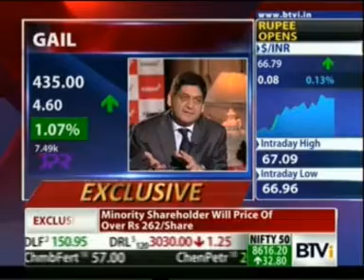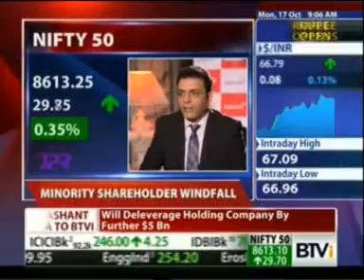Essar's Big Deleveraging – Catch Mr. Prashant Ruia (Director, Essar) in conversation with BTVi.